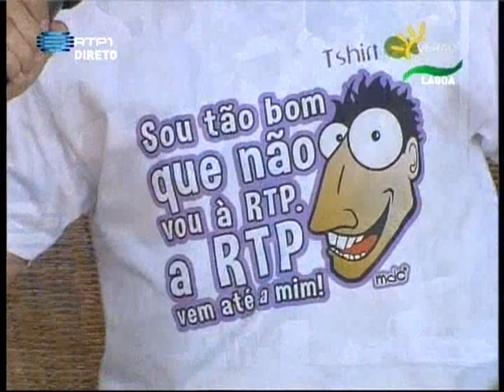Verao total rtp1 22 agosto 2012 dário Guerreiro aka moçe dum cabreste